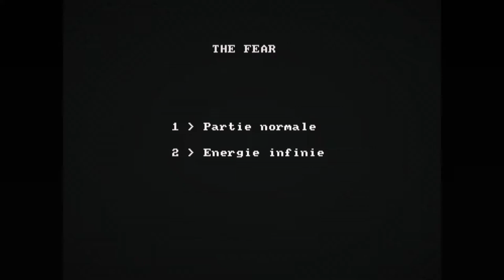Storm 2: The Fear - Amstrad CPC - Short gameplay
As in the previous episode, you will have to fight to free your beloved princess and find a magical object, the FEAR, which must never fall into dishonest hands. Pure and hard arcade game, The Fear (Storm II) will delight many unrepentant players. Connoisseurs will appreciate this game from the MAD range; .the others will be able to take the opportunity to discover the universe of Prince Storm and Maaicien Aaravain ..